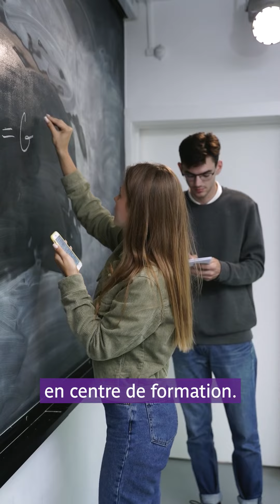Le Bachelor RH totalement financé !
Tu as déjà un Bac + 2 en poche et tu es intéressé par les ressources humaines ?

⭐ Alors reste avec nous !

👉 On va te parler du Bachelor Chargé.e des Ressources Humaines qui est totalement financé par la Région Sud !

00:00 Présentation
00:23 Pour qui ?
00:59 Inscription
01:21 Contacts
01:25 Outro